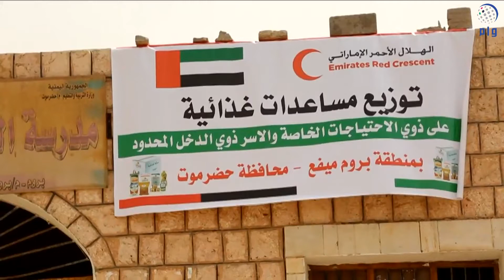الهلال الأحمر الإماراتي يواصل توزيع المساعدات الإغاثية على الأسر الفقيرة بحضرموت